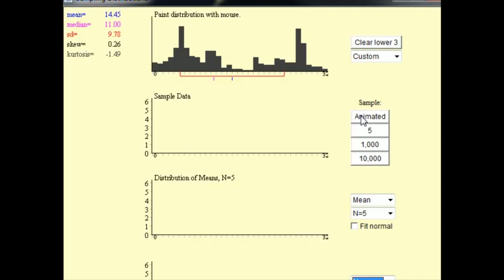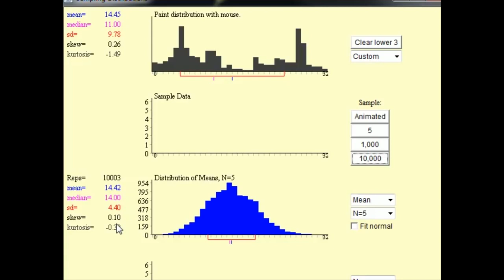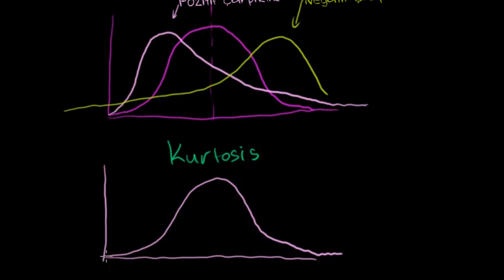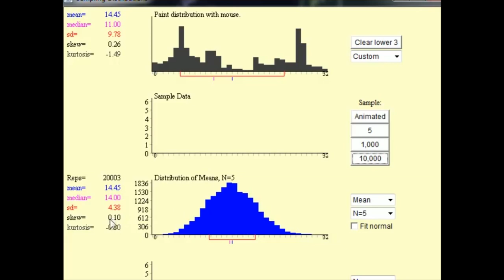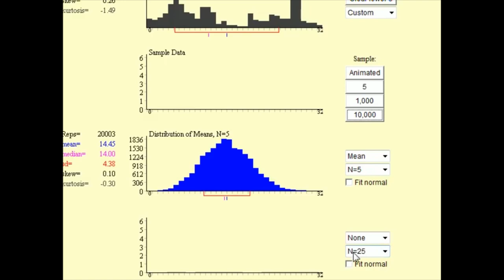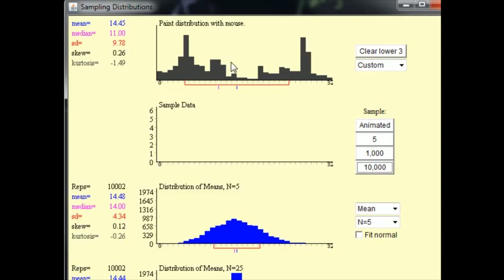Örneklem Ortalamasının Örnekleme Dağılımı 1 (Matematik) (İstatistik ve Olasılık)